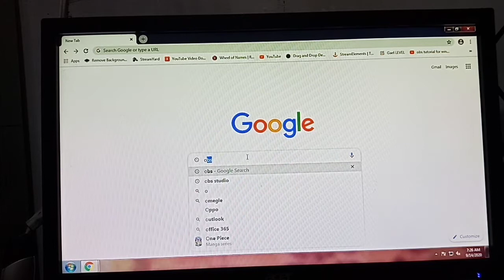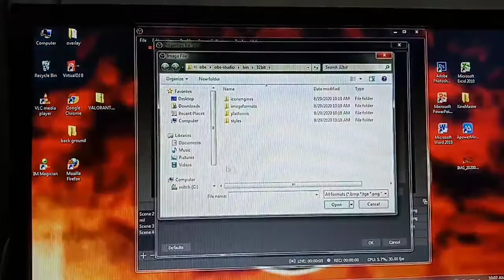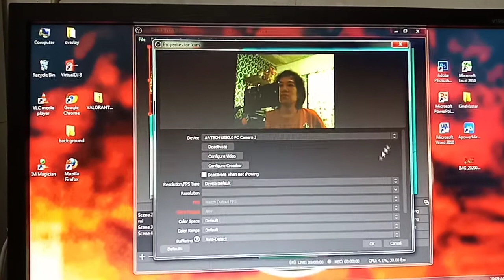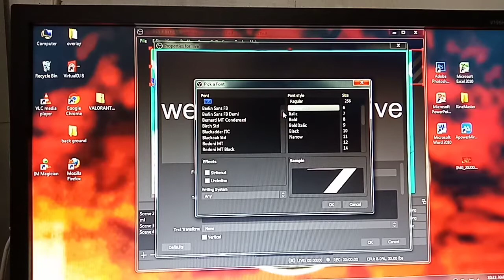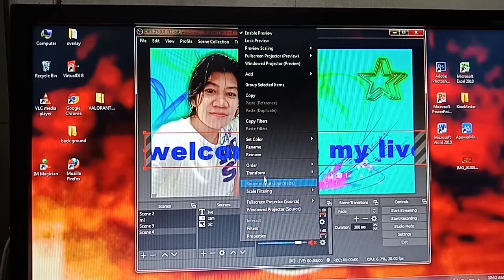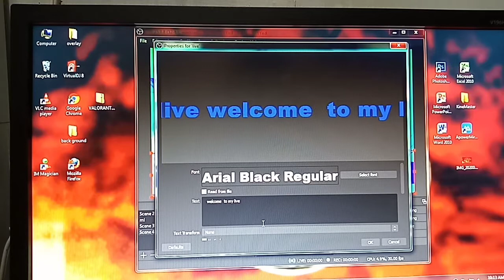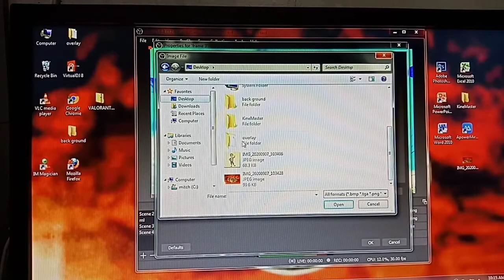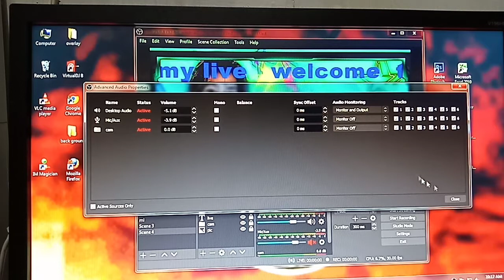How to Use OBS Studio (Beginners Guide) step by step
maraming salamat po sa mga nanoud sana po ay may matutunan kayo ito ay basi lamag sa aking karanas. at natutunan.
comment nalang po kayo kong may iba pa kayong  katanongan.

shout out po sa Ka-Kaforehead Family
wilmee miraflores
MYCHARM's TV
eyhen vlogs avila